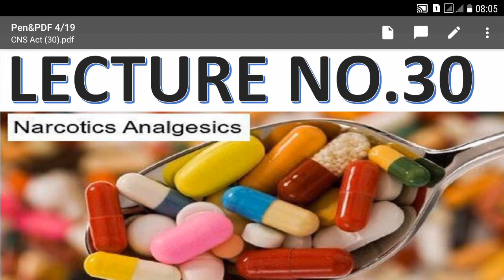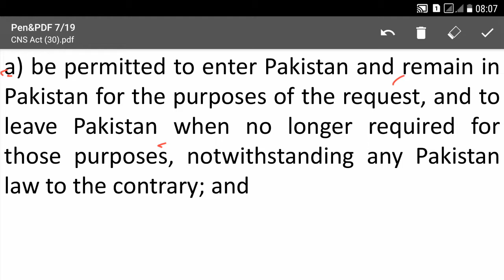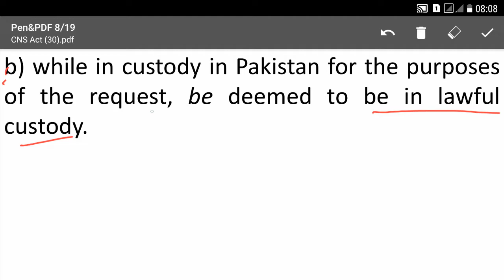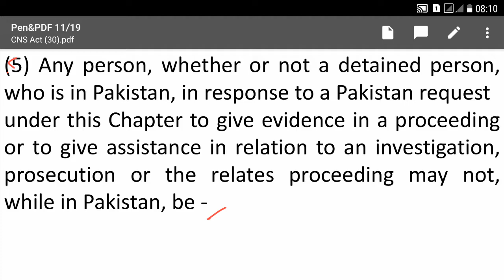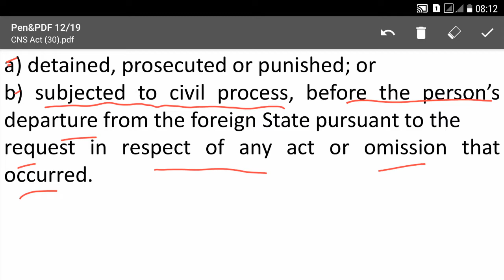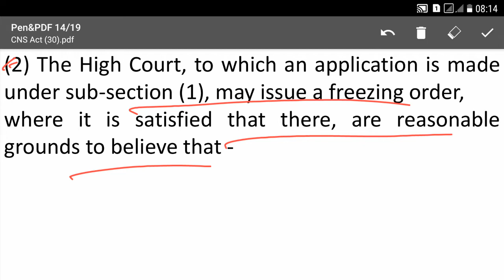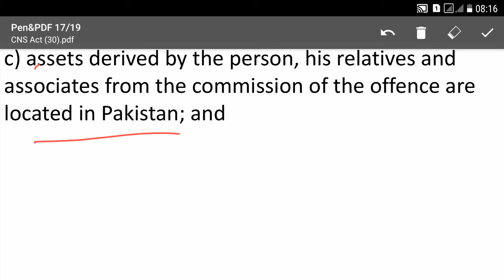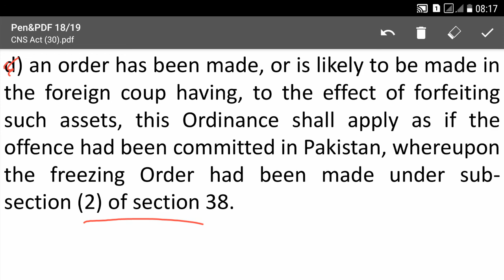Lecture No.30-Control Of Narcotics Substance Act-1997-(Assistant & Sub Inspector, Constable Classes)